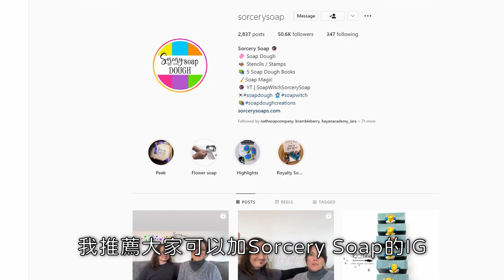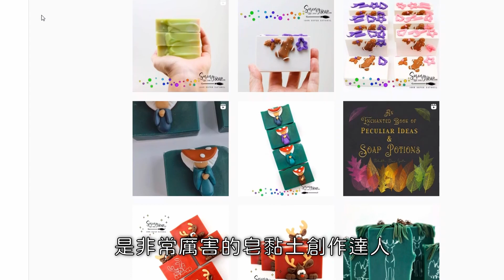發揮小學生美勞😀，來捏捏皂黏土！超好玩南瓜皂🎃！山丘分層皂加了真的南瓜泥喔！Making soap dough | pumpkin patch soap with real pumpkin puree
用皂黏土捏南瓜、各種蔬果，真的超有趣、超療癒，你一定要試試看。
皂黏土是在肥皂皂化完成後，進行揉捏製作，不用擔心強鹼的問題，也可以讓小朋友跟著你一起做。親手用皂黏土捏成的肥皂，絕對是獨一無二，不怕跟別人撞款喔！
下方皂體加入了南瓜泥，做出秋天山丘的風景，非常符合主題呢！
本集我的皂黏土做得不是很成功，想知道皂黏土的製作訣竅，可參考下列影片喔。
Makign soap dough pumpkins and all kinds of vegetables is such an interesting thing! You must give it a try. We use soap dough after soponifiication is finished, so there is no need to worry about lye. Soap made with soap dough is so unique. You will never find a second one in the world.

00:00 前言 Introduction
01:25 調色 Mixing colors for soap dough
03:32 皂液分裝皂化 Soponification
05:23 脫模並揉捏 Unmolding and smushing
06:17 用皂黏土做南瓜 Making pumpkins with soap dough
11:07 用皂黏土做葉子 Making leaves with soap dough
12:52 皂黏土做成的蔬菜籃 Vegetables made by soap dough
13:20 皂黏土能洗嗎? Can you wash with siao dough?
13:41 製作南瓜泥分層皂 Making pumpkin puree layer soap
16:22 調色 Mixing colors for layers
17:23 製作山丘分層 Making layers
20:26 用南瓜和葉子裝飾頂部 Decorating with soap pumpkins and leaves
23:16 脫模切皂 Unmolding and cutting